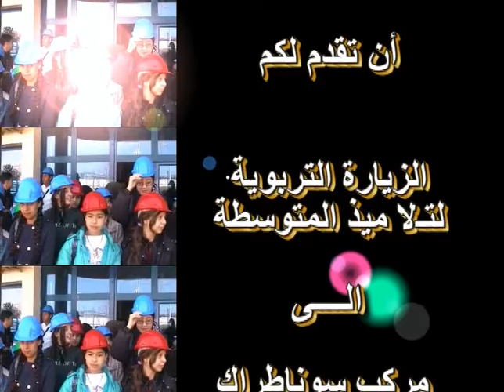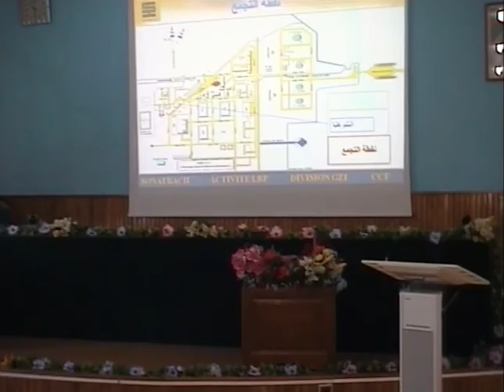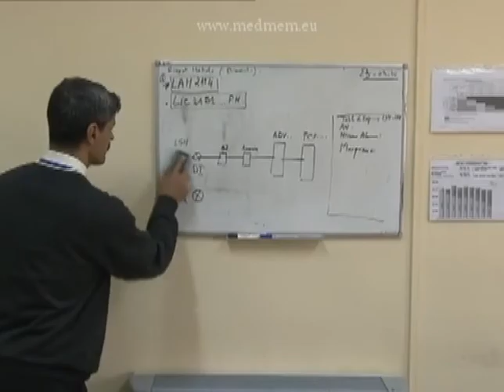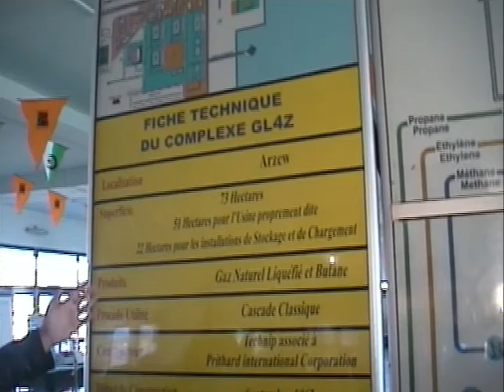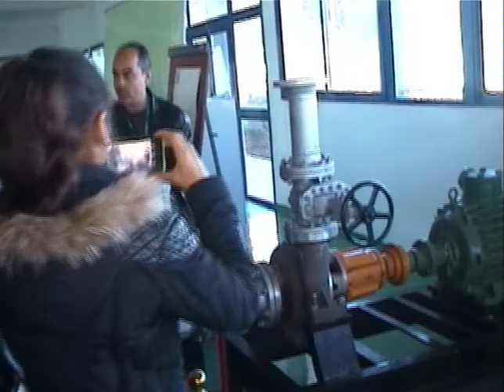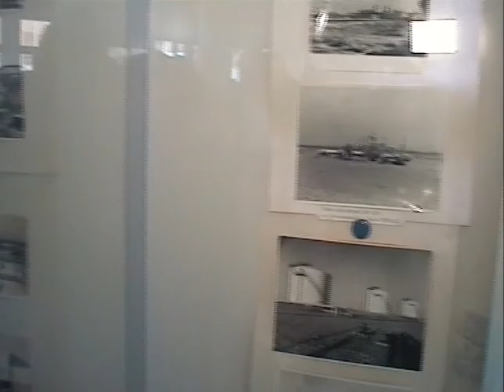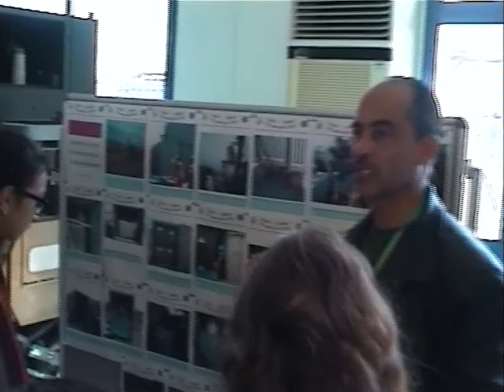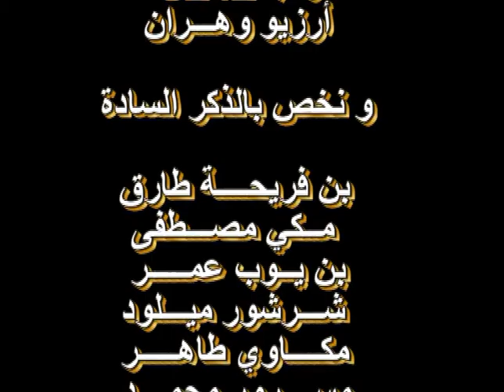zach tayeb oran GL4Z زيارة تربوية الى سوناطراك 2016-2017